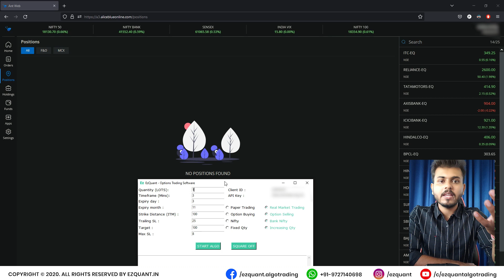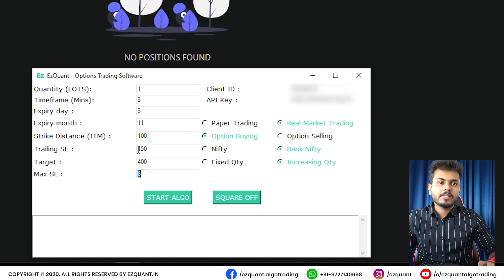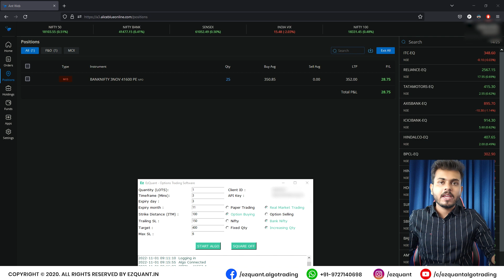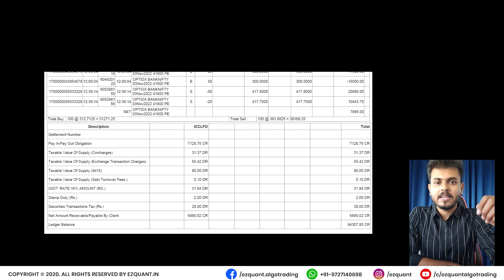Open Options Trading Algo | EzQuant | Fully Automated | Intraday Trading Software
and get the plan which suits you best.

Watch the video and let us know what you think about it in the comments section below.

to know more. Contact on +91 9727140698 to get any assistance regarding AlgoTrading.